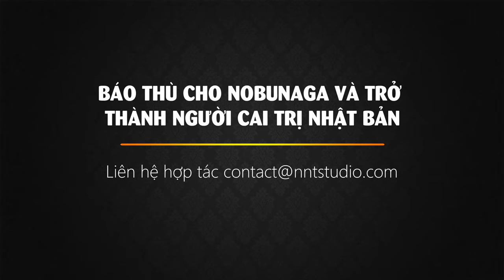Toyotomi Hideyoshi - Từ gã nông dân trở thành người cai trị Nhật Bản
Toyotomi Hideyoshi - Từ nông dân đến người cai trị Nhật Bản

Xuất thân là một nông dân bình thường và từng là người hầu mang dép cho gia tộc Oda, Toyotomi Hideyoshi dần trở nên nổi tiếng nhờ tài năng vượt trội. Kỹ năng chiến đấu bẩm sinh và tư duy chiến lược, khiến ông được Oda Nobunaga - người thống nhất một nửa Nhật Bản - để mắt tới và bổ nhiệm làm một trong những tướng lĩnh thân cận nhất. Sau cái chết của Nobunaga, Hideyoshi kế tục sự nghiệp thống nhất đất nước của ân chủ, thậm chí còn mở rộng thêm biên giới Nhật Bản. Nhờ vậy, ông trở thành người hoàn thành ước mơ thống nhất quốc gia của Oda Nobunaga. Hideyoshi xứng đáng được coi là bậc thầy quân sự, là người thống nhất vĩ đại thứ hai sau Nobunaga.